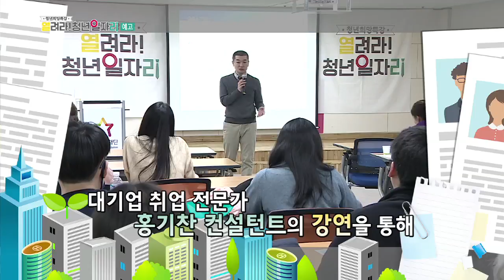[예고] 취업에도 트렌드가 있다는거 알고 계시나요? 예전 지원트렌드는 제발그만!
치열한 사회에서 취업을 위해
노력하고 있는 수많은 취업준비생들.
이런 노력에도 불구하고
취업시장에는 더욱더
차가운 바람만 불고 있다.
혹독한 경쟁 속에서
살아남기 위해 취업준비생이라면
꼭 알아야 할 취업 트렌드는?